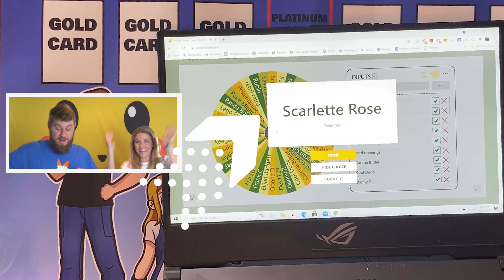200 SUBS, GIVEAWAY WINNER ANNOUCEMENT VIDEO! WATCH TO SEE WHO WON!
Big Pikachu Face WINNER ANNOUINCEMENT!

Free code cards!

Check out our TikTok (Big Pikachu Face), Instagram (BigPikaFace) and Facebook Pages (Big Pika Face)!

-100 Subscribers: 4 Full Booster Packs (2x Vivid Voltage, 1x Darkness Ablaze, 1x Sword and Shield!)
200- Hatterene V Box
300- 9 Packs of Cards!
400- TBD
500- TBD
1000- Elite Trainer Box TBD!